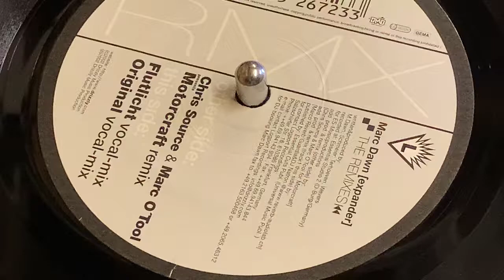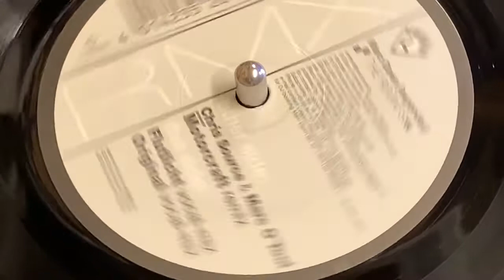MARC DAWN - EXPANDER (FLUTLICHT VOCAL MIX)